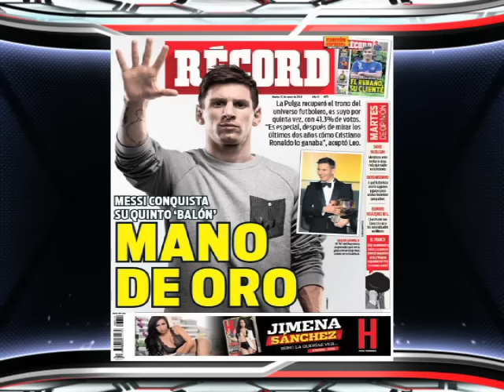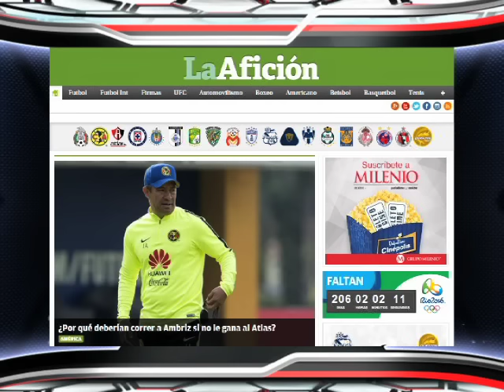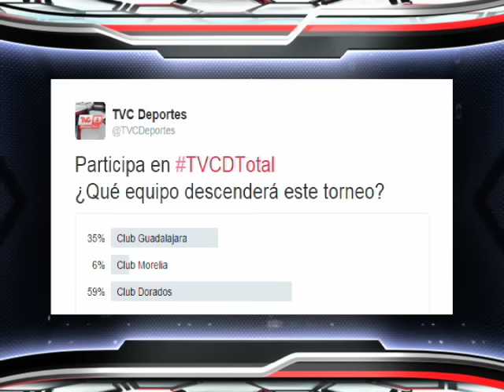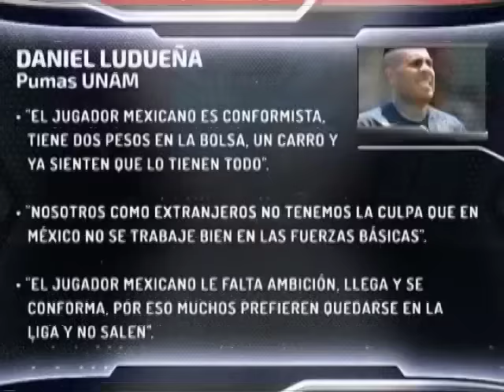Ludueña criticó a los futbolistas mexicanos